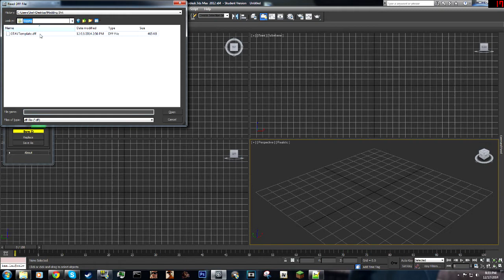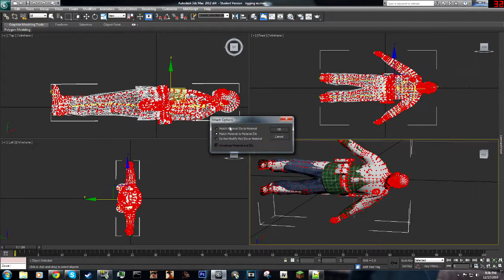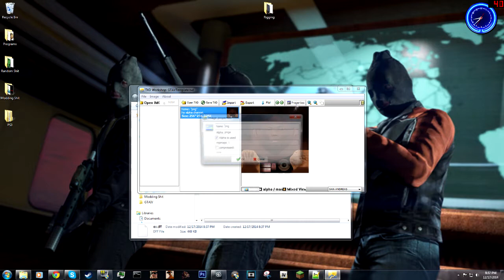GTA SA: Rigging GTA V Model with 3DS Max 2012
I do a speed-run of rigging a GTA V model into a usable GTA SA pedestrian.

Excuse the black hand bug at the end, I forgot to delete an overlapping hand with the model's variation.

If you have any questions or requests regarding this topic, just shoot me a comment or add me:

Steam, Skype, XFire: jedijosh920